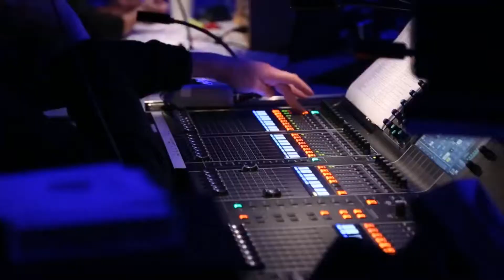Suneratech’s helps The Factory win Oracle Excellence Award 2017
Sreenivasa Setty, VP, Middleware & Cloud Solutions, SuneraTech, and Jerry Clark, Director of Technology & Development, talks about “The Factory” winning the Oracle Innovation Award 2017 and demonstrates the Suneratech’s award-winning solutions. To know more about these solutions, watch this full video.